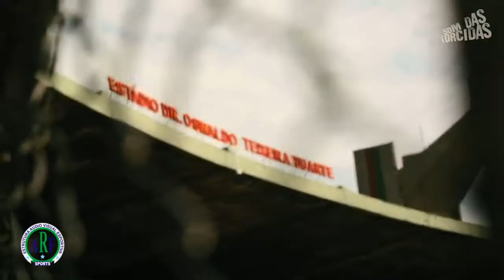DANIEL MOURA - DEFENDER/RIGHT WINGBACK - 2021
Melhores Momentos do Atleta Daniel Moura 2021